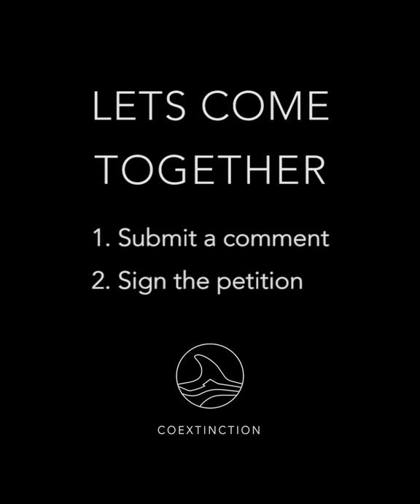Say No To Seal Culling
We don't think seal culling is the answer to declining salmon stocks. Here's why

Thanks to The Pod for coming together for this campaign! Together our voice is strong.

We're forging relationships with like-minded people who want to create change with us. The Pod is a diverse coalition of creators, influencers and organizations that share resources, collaborate and engage millions globally. Together we're taking an action-oriented approach - we're not just telling a story, we're creating one.

Edit by Elena Jean, footage from Brando Yelavich and The Pod